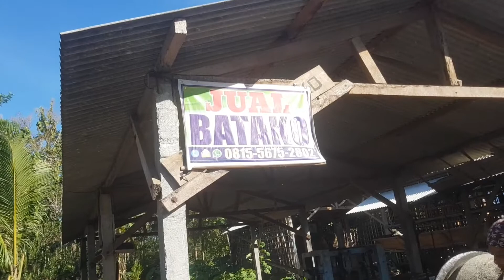July 7, 2022